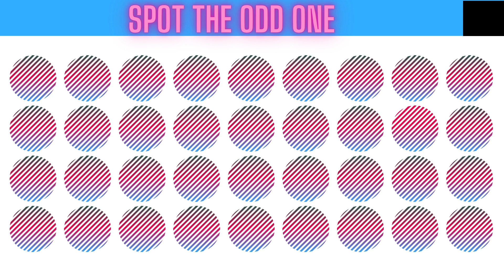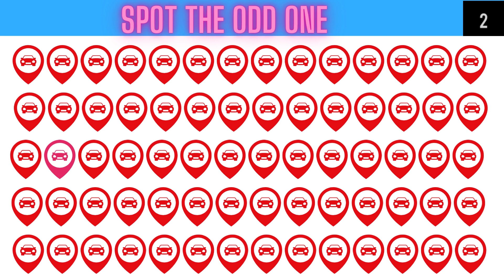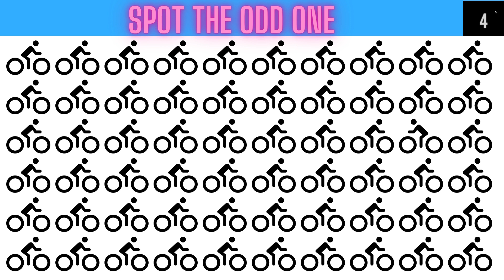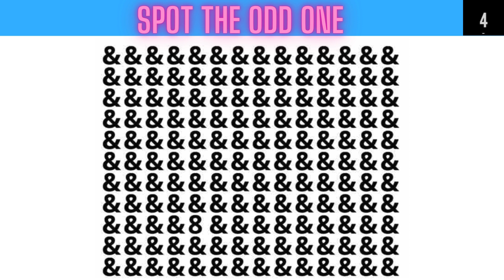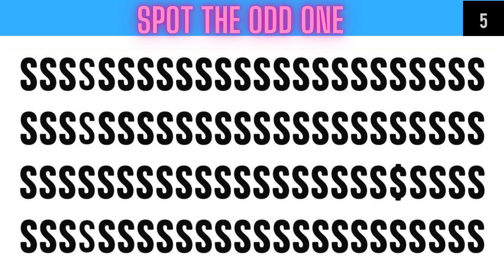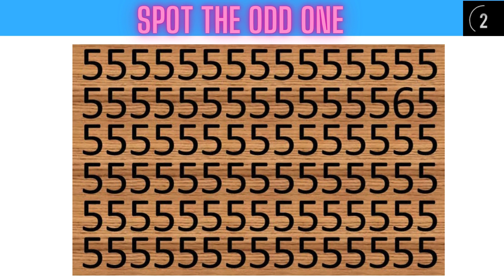FIND THE ODD EMOJI OUT in this Emoji Quiz! | Odd One Out Puzzle | Find The Odd Emoji Quizzes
puzzles puzzlegame oddoneout eyetest#90%fail#howgoodaremyeyes#emojigames#riddles#puzzles#spotoddoneout

99% Of  People Fail To Find Even Half Of The Odd One! How Good Are Your Eyes! Emoji Puzzles

There’s nothing we love more than a good challenge. here is 14 images for you to prove that you can spot minor differences.
|| Tricky puzzles || Image Puzzles

find the odd one puzzles

good luck.
And try to get as many points as you can before the end of the game! Then you will know your true brain power and eyesight 🧐🧐🧐

You get 1 point for each correct answer. So, you ready to test how sharp your eye is?

How many did you manage to solve? Which one was the trickiest for you? Share this quiz with friends and family and see who solves more!

Riddles, Bain Teasers Odd one Out